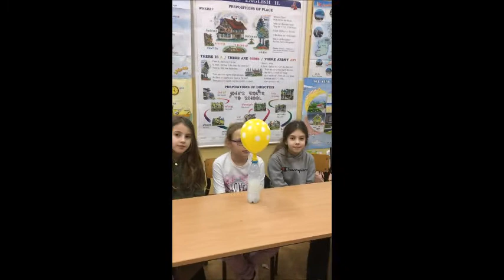How to inflate the balloon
For 'New Adventure- Jump on the Board' eTwinning Project